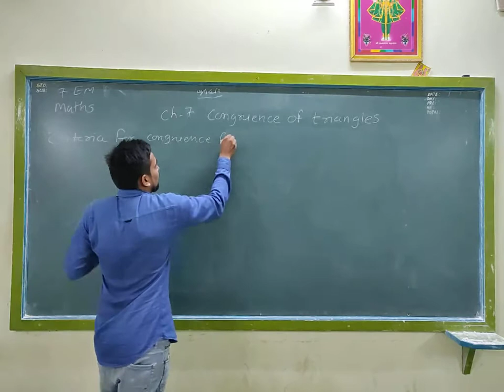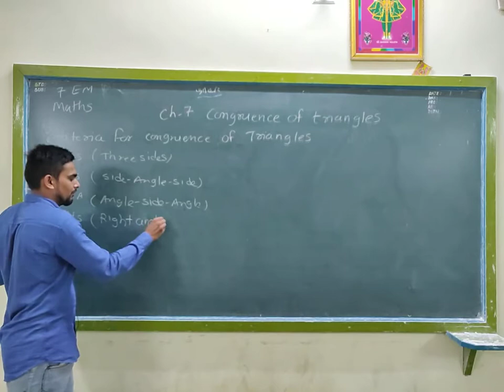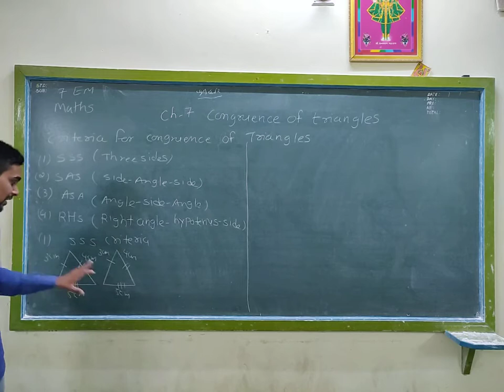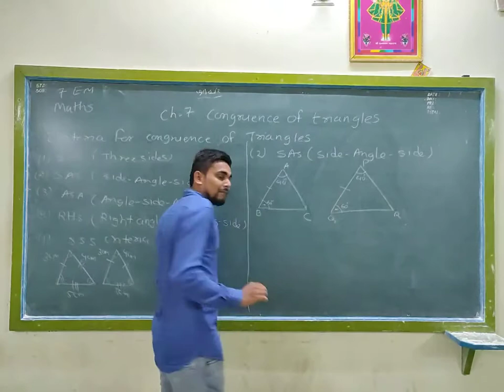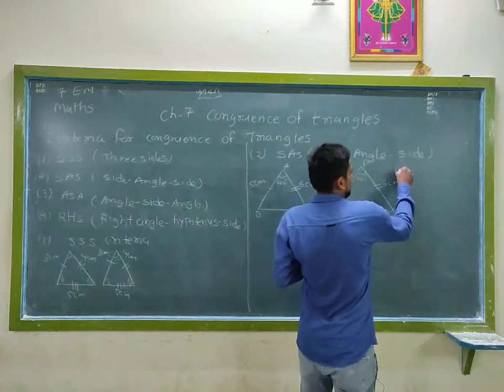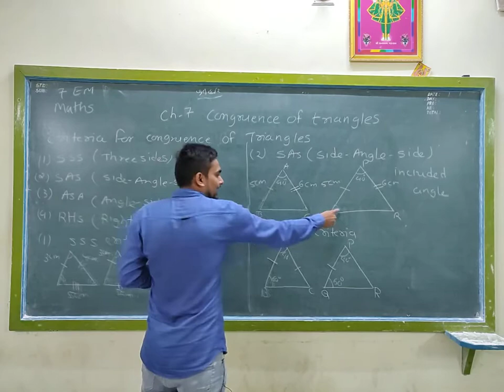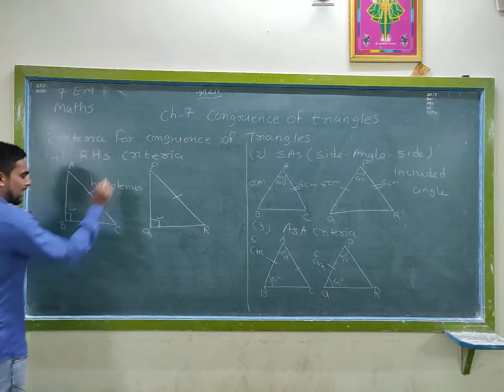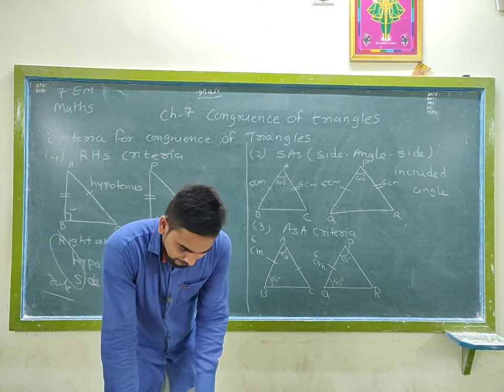STD 7 Maths ( Eng med ) Ch-7